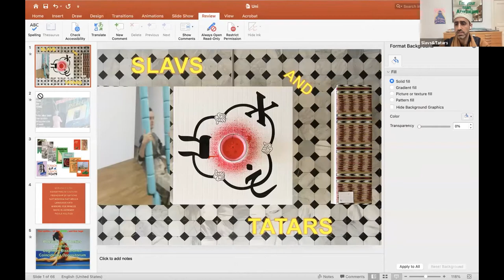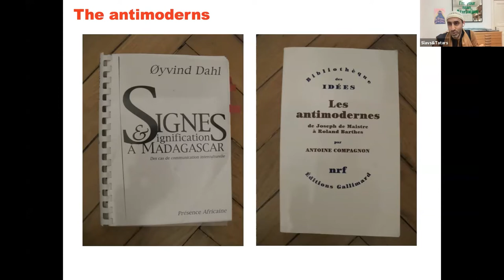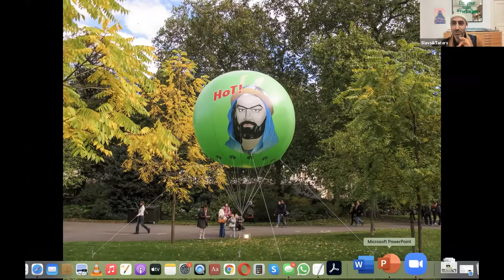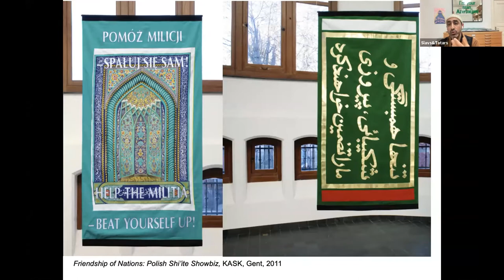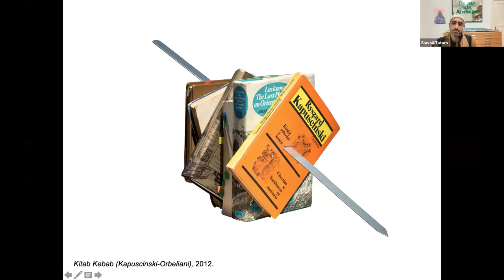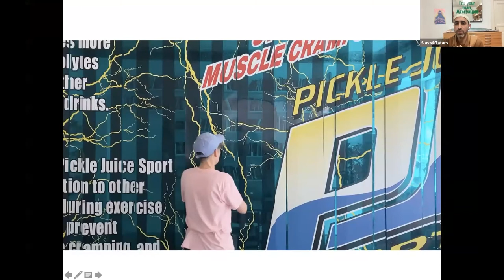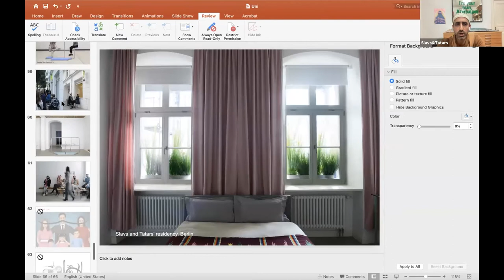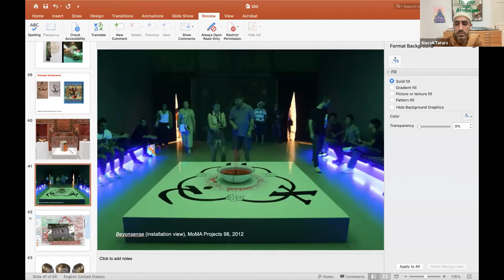ARTISTS' TALK - Slavs&Tatars | Artist: The Professional 2021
The lecture was recorded on March 18, 2021 during the 5th edition of the Artist: The Professional educational project, organized by the ING Polish Art Foundation for beginning visual artists as well as students of academies and art departments in Poland.